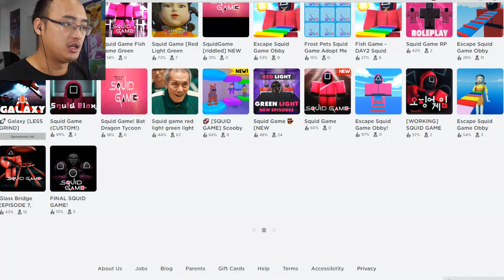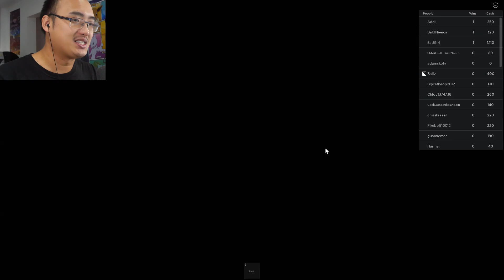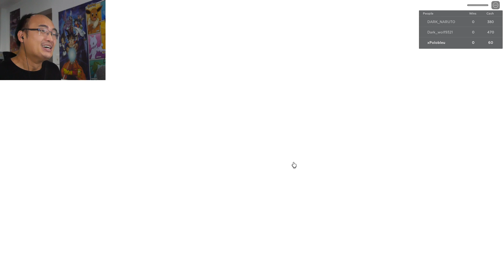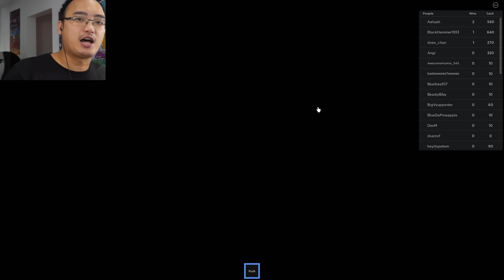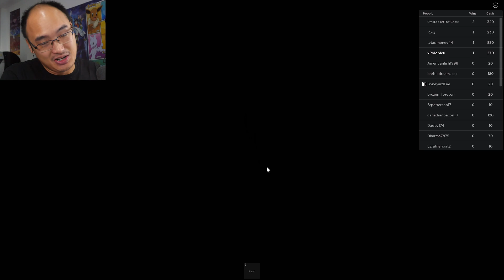J'AI PARTICIPÉ AU SQUID GAME SUR ROBLOX !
Après avoir vu ma première vidéo sur Squid Game, vous êtes nombreux à me proposer de jouer à la version se retrouvant sur Roblox. Alors me voici :)
🤪 Le jeu est disponible sur PC, Mobile et Xbox One.